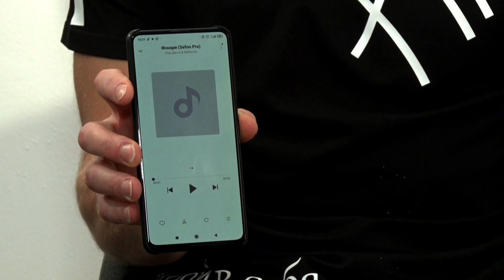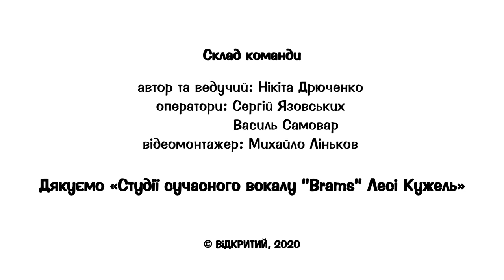Макс Закурдаєв - чию форму ніколи не вдягне, дівчата, алкоголь, кросівки та пуер | На спортику